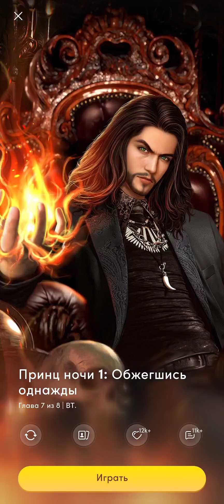Принц Ночи 1: Обжегшись Однажды 💎 Глава 7 • Chapters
Глава 7 :   ' Достопочтенные Гости ' .

Автор :   Джанин Фрост | Jeanine Frost

Игра : Chapters: Интерактивные Истории by Crazy Maple Studio Dev

Выбирайте истории из лучшей коллекции книг: фэнтези, научная фантастика, романы, комедии, драмы.
Делайте свой выбор, принимайте решения, влияющие на сюжет, разгадывайте запутанные тайны и, конечно же, влюбляйтесь. Продумывайте каждый шаг, ведь каждое решение может всё изменить!